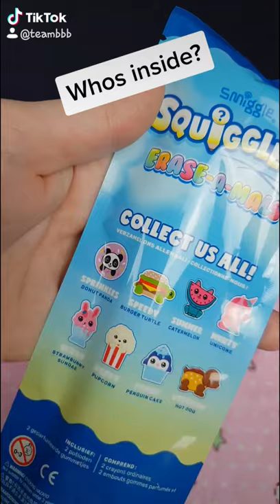Saturday 5 - Smiggle Squigglers Erase A Mals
Heres our 5th YouTube Shorts video! A Smiggle Squigglers Erase A Mals

YouTube has started a new thing where you can do mini fun videos for your audience so here is another one :D